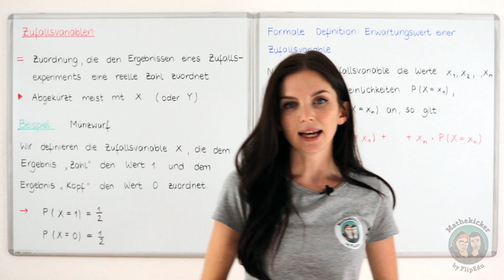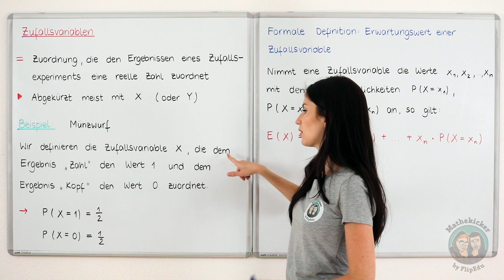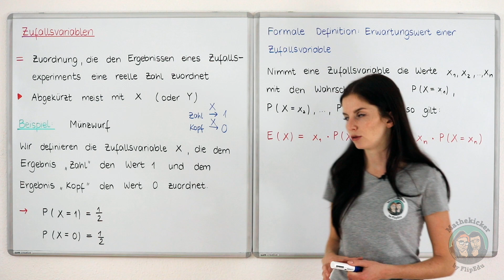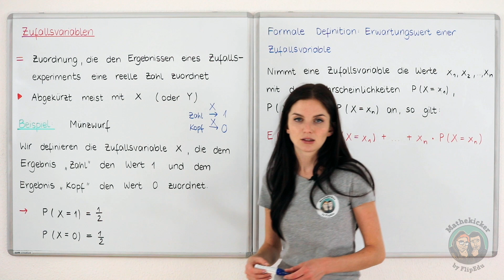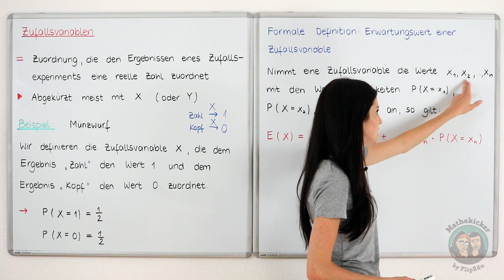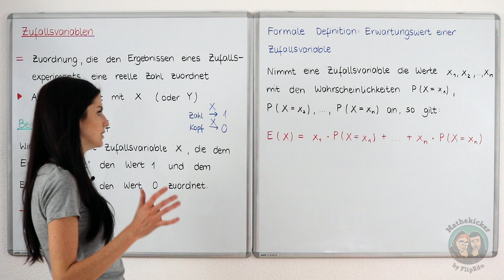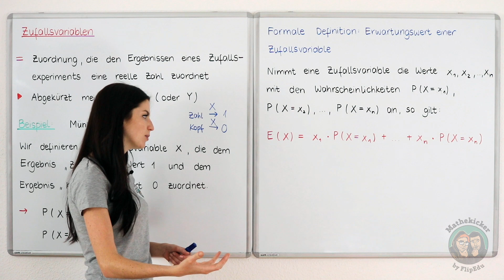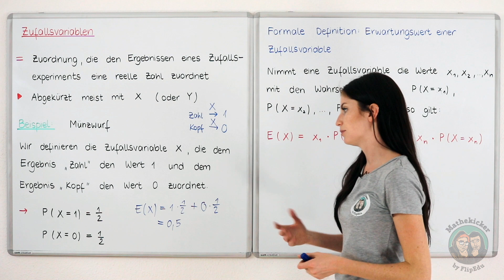Zufall und Wahrscheinlichkeit - Zufallsvariablen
In diesem Video erfährst Du, wozu man Zufallsvariablen definiert und wie man den Erwartungswert einer Zufallsvariablen bestimmt. Dieser gibt an, welchen Wert man für die Zufallsvariable bei häufigem Wiederholen des Zufallsexperiments "erwarten" kann.

Hauptschule
Realschule
Werkrealschule
Mittelschule
Abitur
Studium
Prüfungsvorbereitung
Klassenarbeiten

» APP

» CREDITS